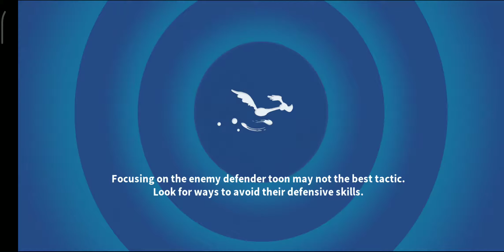[AW28] UNSER BIERSCHIFF - CITY CANNON G ⭐⭐⭐ [LOONEY TUNES WORLD OF MAYHEM]